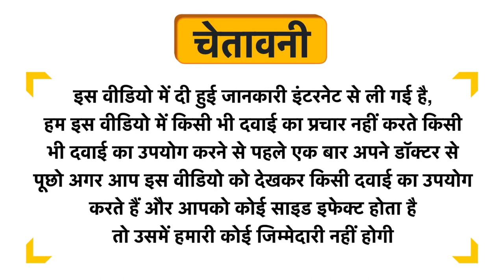Kamdhenu Laboratories Lavan Bhaskar Churna Uses in Hindi | Side Effects | Dose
Kamdhenu Laboratories Lavan Bhaskar Churna Uses in Hindi | Benefits | Side Effects | Dose